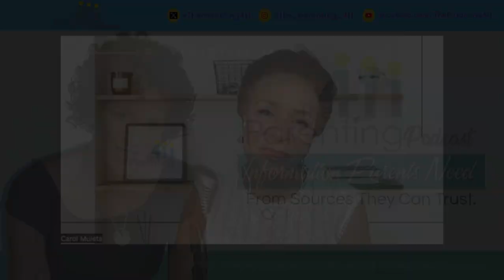The Parenting 411 Episode 133: The Digital Dilemma: Mastering Family-Tech Harmony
In this enlightening episode, we sit down with Forest Bronzan, CEO of Digital Detox, to explore the nuanced relationship between children and technology. Forest shares his expert insights on why rethinking questions about age-appropriate tech use, social media, and screen time is crucial for developing healthier digital habits. Drawing from his experiences as a father and a leader in digital wellness, he offers practical advice for parents striving to balance the benefits and challenges of technology in their children's lives. Join us as we uncover strategies for fostering a more mindful and informed approach to tech in our families, and discover how we can support our children in navigating the digital world responsibly.

Learn more about Forest Bronzan and parenting tools offered by Digital Detox